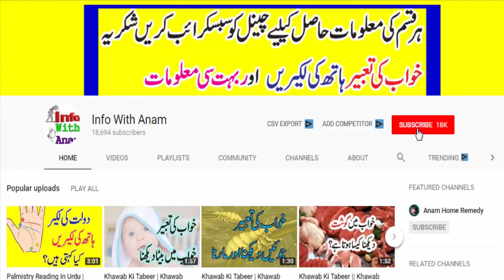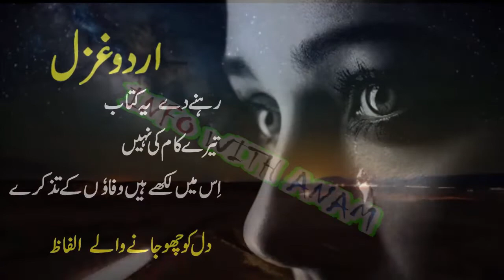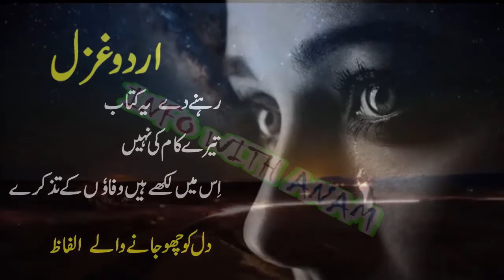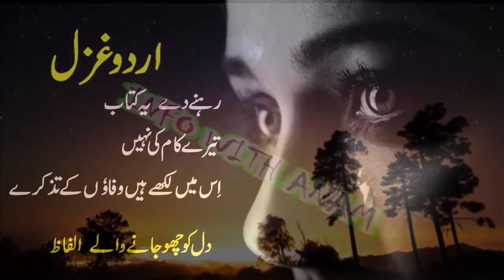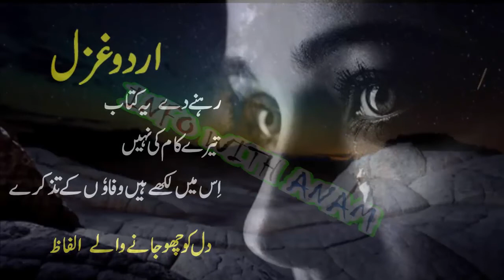New Year Two Lines Best Sad Love Poetry Ever || 2 Lines Urdu Shayri